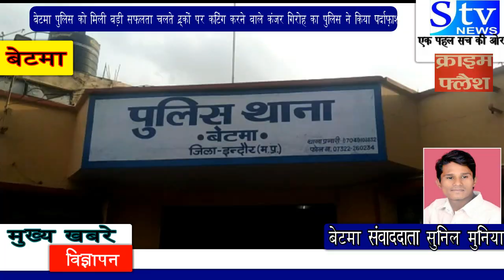!! बेटमा पुलिस को मिली बड़ी सफलता ॥ चलते ट्रकों पर कटिंग करने वाले कंजर गिरोह का पर्दाफ़ाश !!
मुखबिर द्वारा सुचना मिली थी की बेटमा क्षेत्र में ट्रक कटिंग करने वाले कंजर गिरोह का 1, सदस्य ट्रक कटिंग का माल बेचने के लिए दुकानदारों के यहा भाव तलाश करते हुए सागौर कुटी रोड बेटमा से मुखबिर की सुचना पर बताए गए जगह पर से पुलिस ने किया गिरफ्तार। पूछताछ में आरोपी ने बताया की नाम अखिलेश पिता गुड्डा उर्फ अनिल जाति कंजर उम्र 20, साल निवासी टोक कला देवास पता चला आरोपी के पास से कपूर के 3, कार्टून व आलू के चिप्स के 4,बोरे चाकलेट के 2, कार्टून किमत करीब 130000, रुपये का माल जप्त किया।
बेटमा पुलिस आरोपी से पूछताछ कर रही ओर भी खुलासे हो सकते हैं।